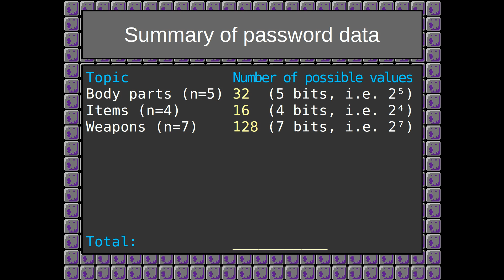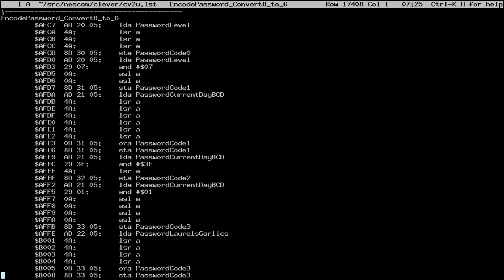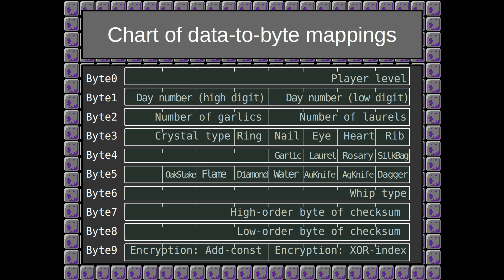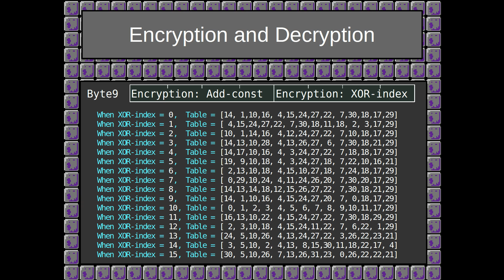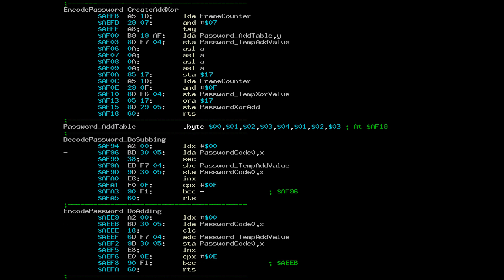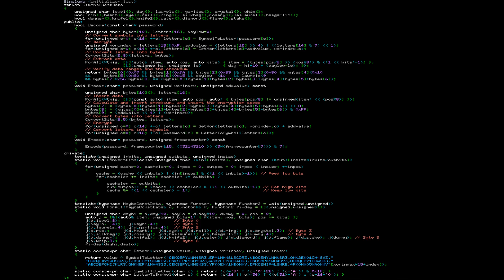Simon’s Quest ※ Cracking Videogame Passwords S1e6 (Castlevania II)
Additional music contributed by Matti Jokihaara
Game footage is from the Castlevania Ⅱ English Retranslation and Improvement Hack by Joel Yliluoma

Sorry about the nasal voice I was having in this video. My nose has been very congested lately. It poses some difficulty when recording. This is especially noticeable in the last 10 seconds or so.

Addendum: I did not explain it in this video, but after the SUB-XOR decoding phase, the letters may not necessarily be in 0-31 range, if the password data is invalid or ABCD has been substituted with 6789. However, when the game converts the data from 5 to 8 bits, it discards any extra bits (as if an "AND #$1F" was used), so this cannot be used to break the system.